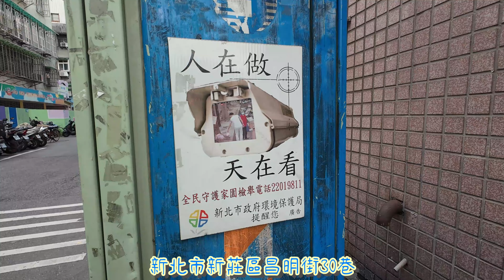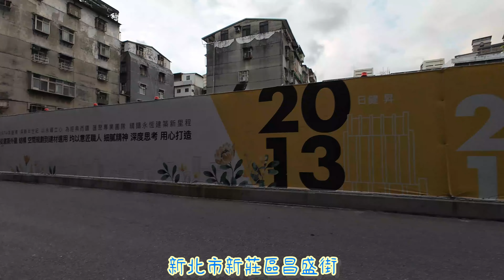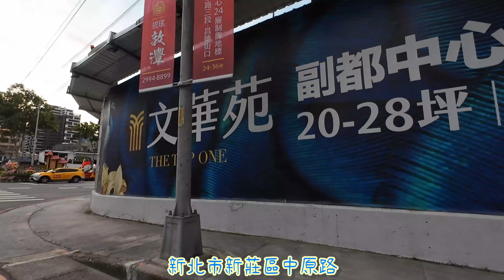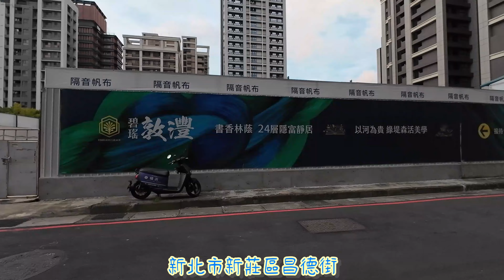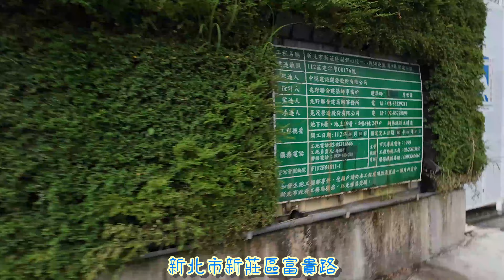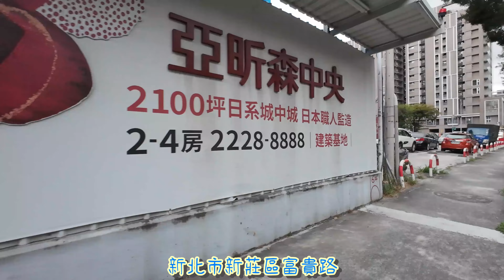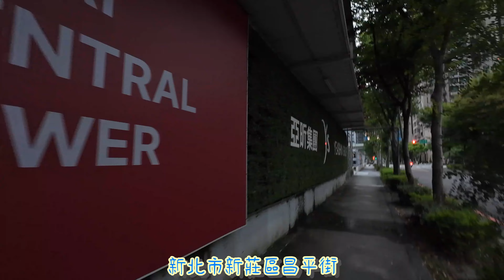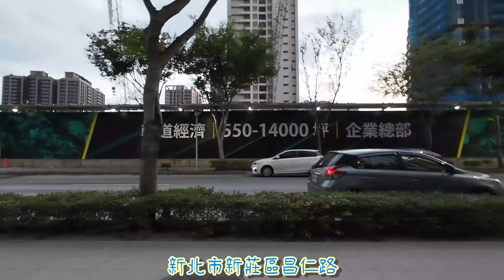2024/09/07 新莊副都心 & 昌隆國小旁 房市走走看看